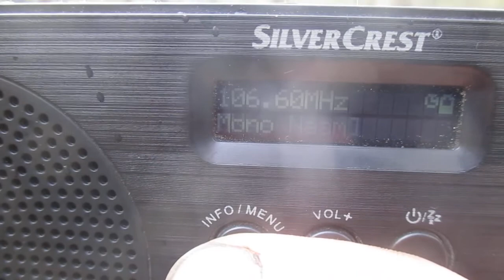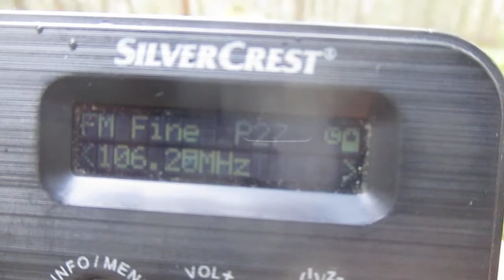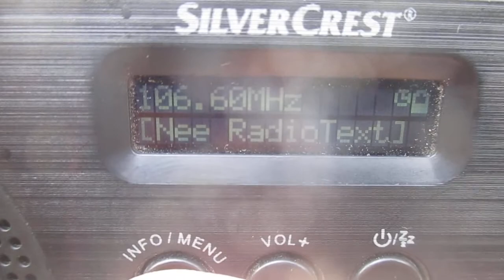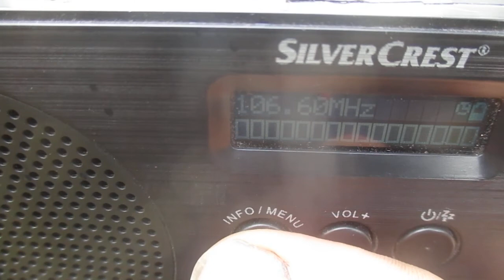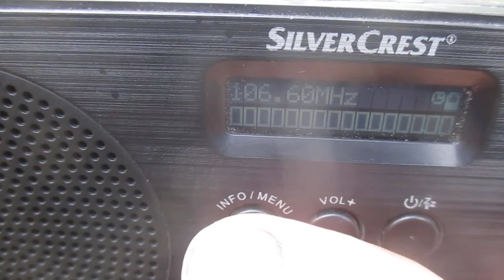[Tropo] 106.6 v Klassikaraadio (Tallinn/Pirita/Tallinna Teletorn)(Estonia)~337km 245 m 30 kW(ERP)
receiver:Silver Crest SDR 1.5 A
antenne:BUILT-IN TELESCOPIC(118 cm)(modified)
location:Larionovo/Sudakovo(Priozersk district)(SPb-Region)
time 10:35 GMT
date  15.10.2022